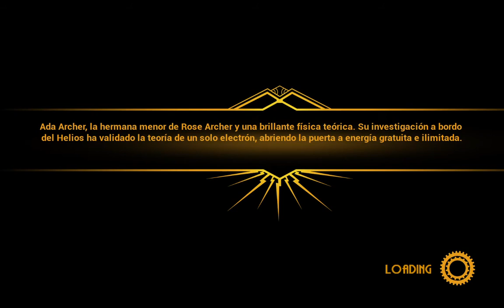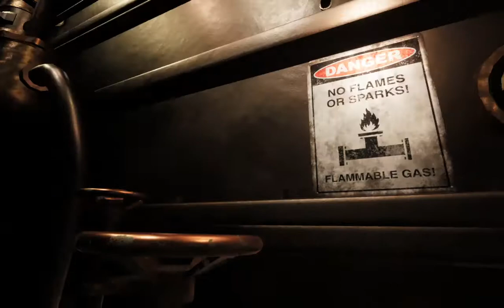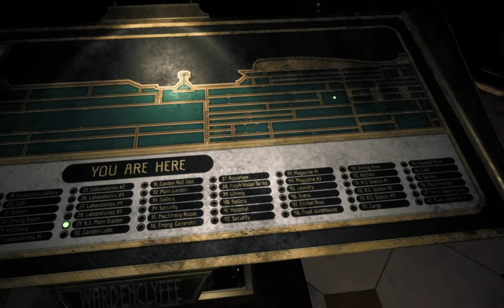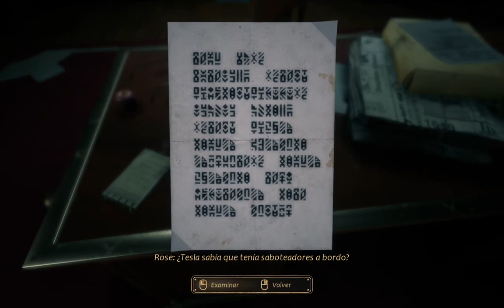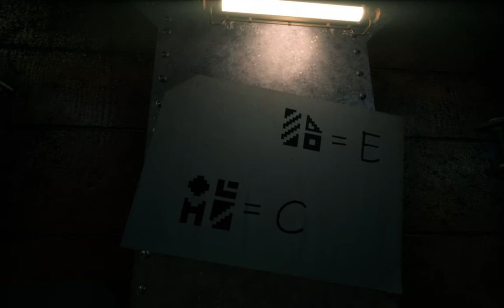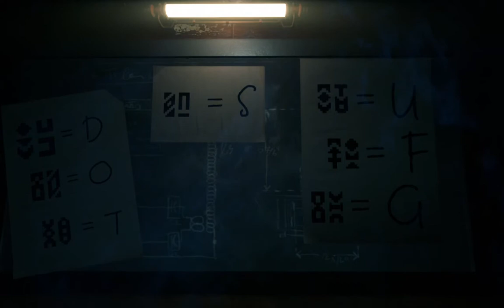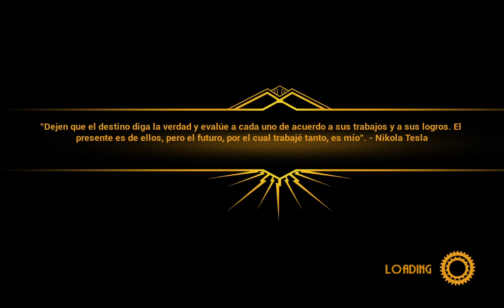Close To The Sun | #4 | Las Obras de Dédalo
Esta Es La {4 - Cuarta} Parte del Ingreso A El Juego Close To The Sun, Disfruten.

Descripción Presente: Año 1897. El Helios flota impertérrito en aguas internacionales. Una utopía de investigación científica fruto de la visión de Nikola Tesla. La periodista Rose Archer embarca en busca de su hermana Ada, pero pronto descubre que no todo es lo que parece.

296

✔ Día De Grabación Del Vídeo:

19/09/2022

✔ Pixil Art : ►